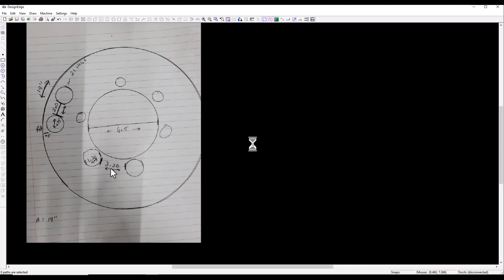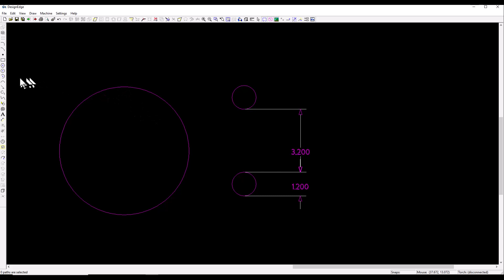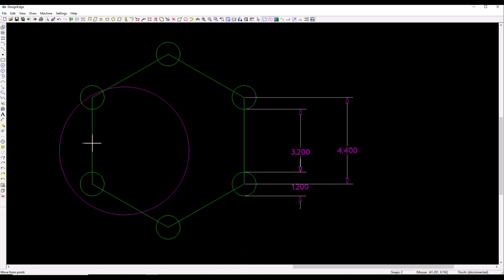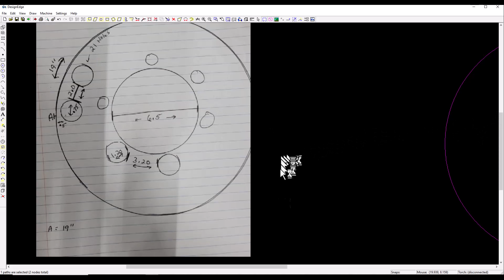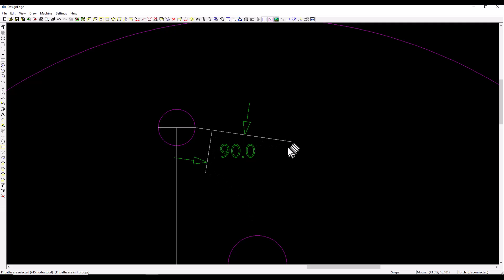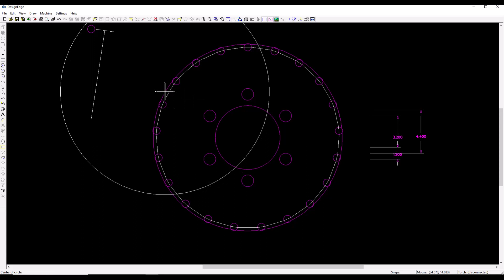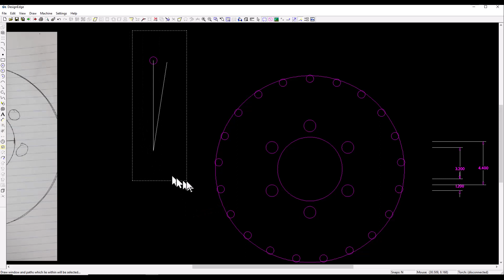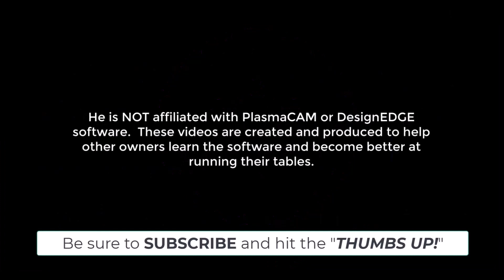PlasmaCam / Samson 510 CNC - WHEEL PLATE PROJECT